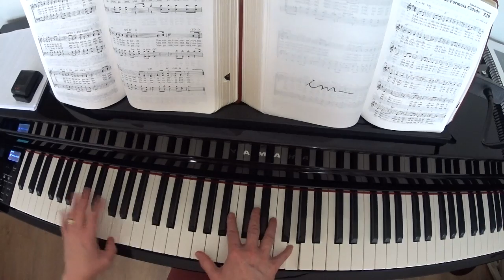Eu ouvi da formosa cidade - Coletânea Maranata 529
Eu ouvi da formosa cidade,
Muito acima de tudo no mundo,
Eu senti um desejo profundo
De um dia estar com Jesus.
Aleluia, em voz triunfante,
Já escuto o coro celeste,
Terminada a mágoa terrestre
Estarei com Jesus lá no céu.

Eu ouvi de um vestido tão alvo,
Da coroa ornada de estrelas,
Dos irmãos, da feliz parentela,
Que um dia verei eu ali.
Aleluia, ali tudo é gozo
Cada dúvida foi dissipada,
Para sempre a malícia é tirada,
Estou no alvo,
No céu com Jesus.

Eu ouvi de um país tão distante,
Onde não há doenças nem dores,
Não há mais estes vis tentadores,
Que perturbam a vida aqui.
Aleluia, feliz esperança,
Já escuto o canto celeste,